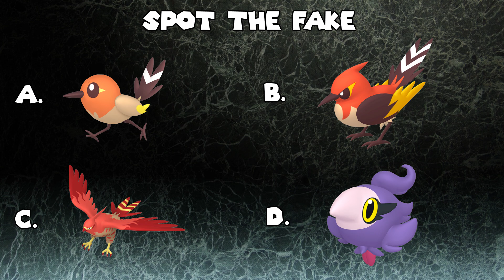Suyra Rematch in Gen 6 - Guess Game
Jordi heeft goede en slechte ideëen, dit is geen van beide.